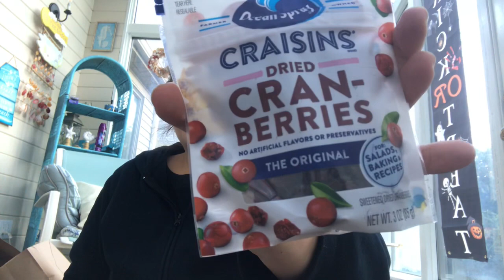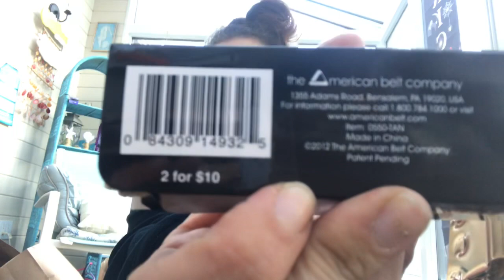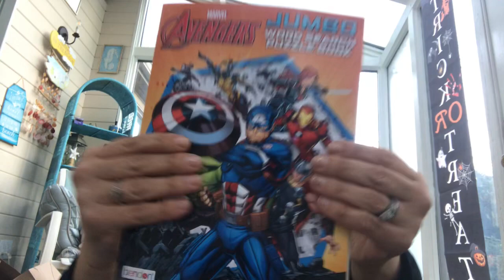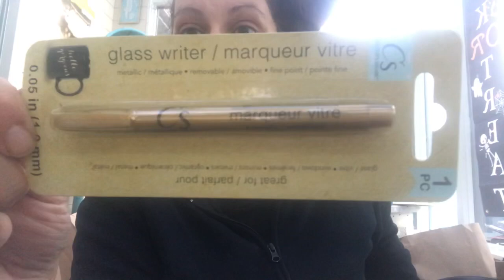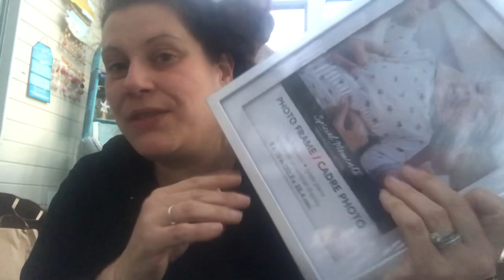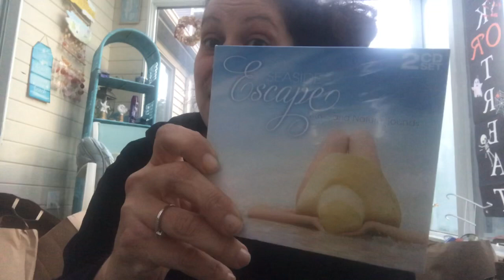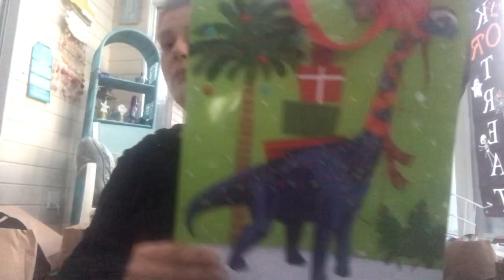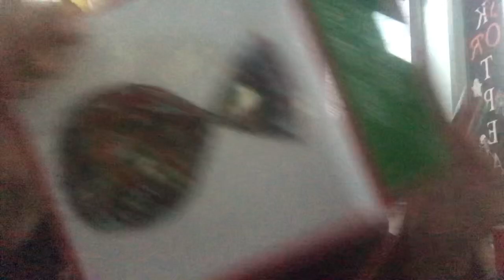XL Dollar Tree Haul! 🛍 Nov 3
Hey everyone! I have an extra large Dollar Tree Haul for you today! A little something to take your mind off things for 40 minutes today 💜